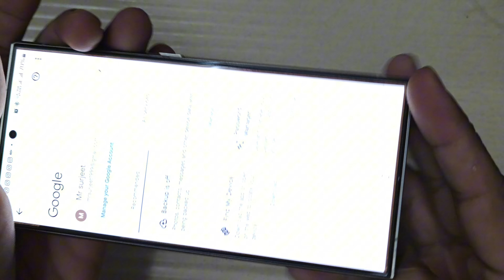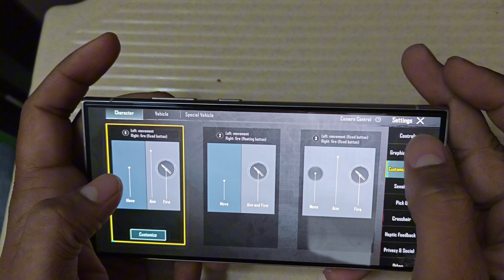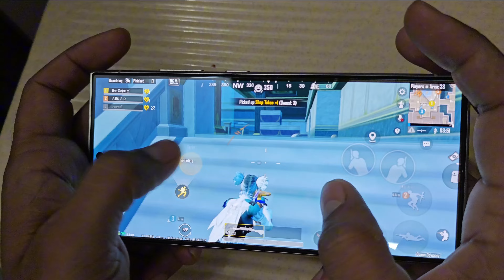samsung S24 ultra BGMI TESTING